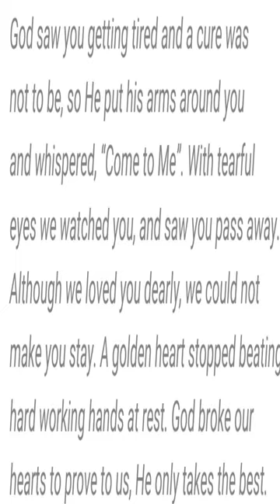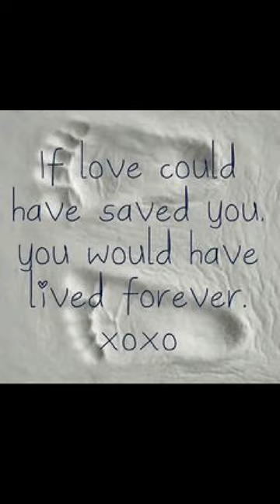Tribute to Kenny Roberts